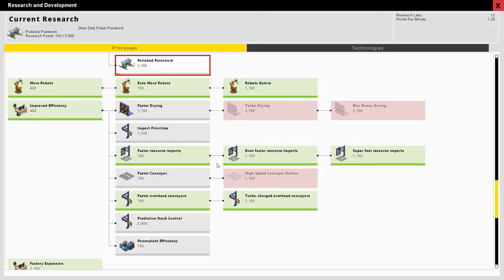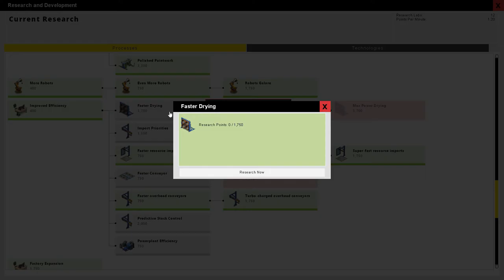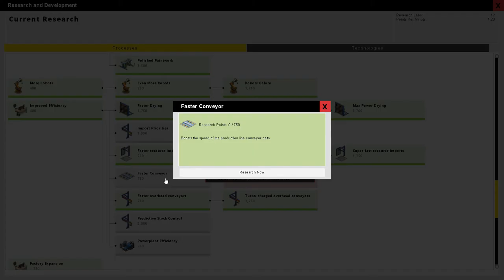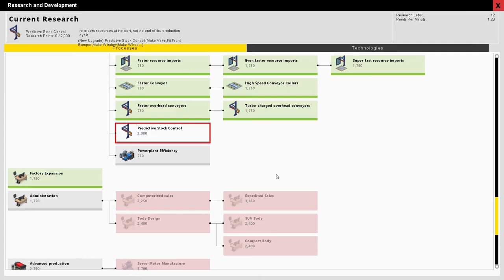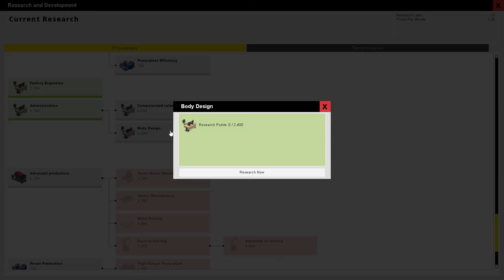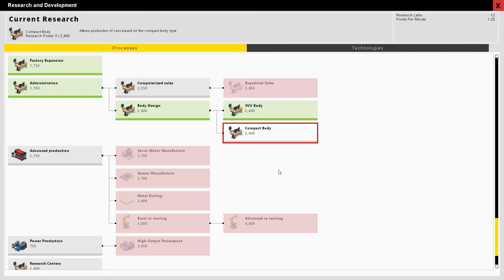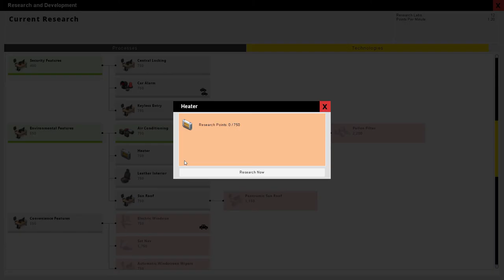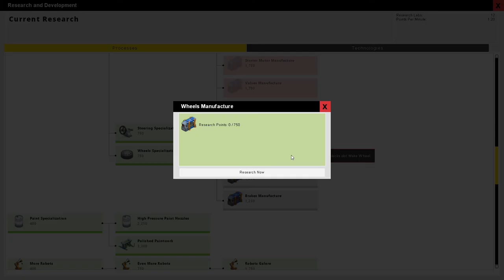Production Line - Screwing Up That Efficient Factory - Part 2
Welcome to my Let's Play of Production Line! Build an efficient car factory in this business simulator from Positech Games